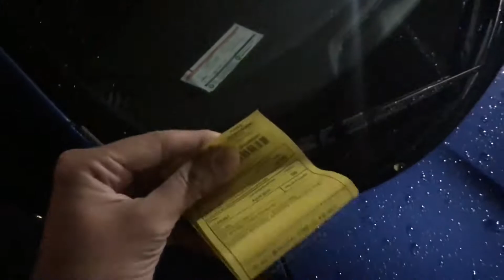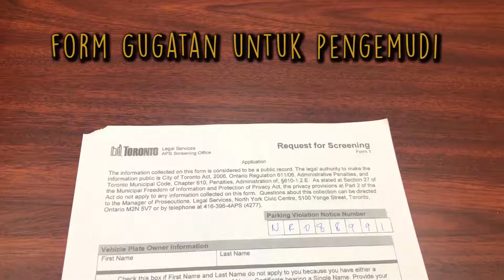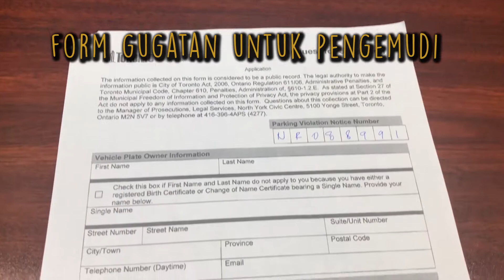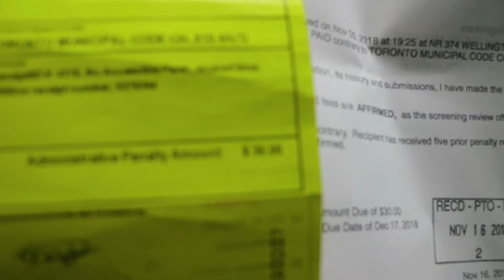Kena Tilang Di Toronto, Kanada Dendanya Bikin Ngilu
Halo rek, cak ning, kakang mbakyu kuabeh, maaf baru sempet upload gara - gara kemarin aku habis sakit

Kali ini aku bakal cerita gimana rasanya kena tilang di salah satu kota termahal di benua Amerika, dan berapa denda yang harus aku bayar ke pemerintah.

STAY EXTREME STAY POSITIVE !